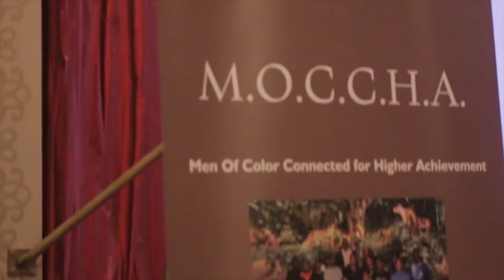The Men of Color Connected for Higher Achievement (M.O.C.C.A.H)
Watch an exclusive interview with Lemone Lampley, founder of The Men of Color Connected for Higher Achievement (M.O.C.C.A.H) speak on his labor of love and the foundations goals in the video above!